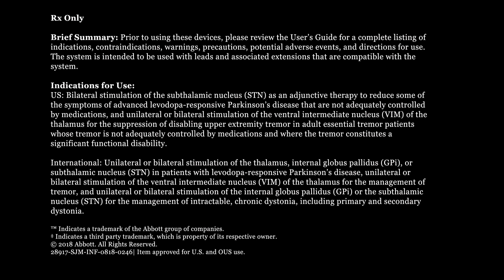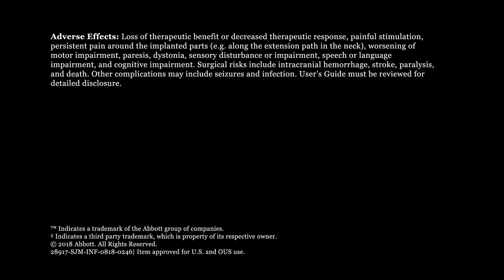Treatment Gives New Hope to Those with Parkinson's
More than 10 million people worldwide are living with Parkinson's disease, says the Parkinson's Foundation. The neurodegenerative disorder causes tremors and slows and restricts limb movement. It makes the simplest tasks, such as eating meals independently and getting dressed, hard.

Edward Hahn has been living with Parkinson's since 2008, and his shakes made controlled movement nearly impossible. His daughter, Melissa, has Parkinson's too.

Melissa went through an exhausting series of treatments — medications, acupuncture, massage, chiropractic care — without finding the level of success she needed to live her best life.

Deep brain stimulation (DBS) gave them their lives back.

That’s LifeToTheFullest.

Learn more about how to live your fullest and healthiest life